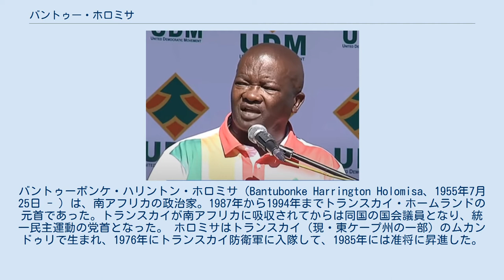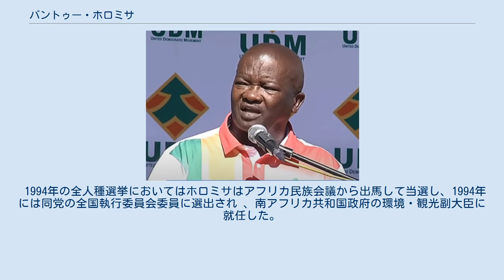バントゥー・ホロミサ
バントゥーボンケ・ハリントン・ホロミサ（Bantubonke Harrington Holomisa、1955年7月25日 - ) は、南アフリカの政治家。1987年から1994年までトランスカイ・ホームランドの元首であった。トランスカイが南アフリカに吸収されてからは同国の国会議員となり、統一民主運動の党首となった。 ホロミサはトランスカイ（現・東ケープ州の一部）のムカンドゥリで生まれ、1976年にトランスカイ防衛軍に入隊して、1985年には准将に昇進した。
1987年10月にはトランスカイのジョージ・マタンジマ首相を辞任の上亡命させ、その後継であるステラ・シグカウ政権も転覆させた。
1987年12月にはホロミサはトランスカイ政府の元首（軍事評議会議長）となり、1994年に南アフリカに再統合されるまでその任にあった。
このクーデターは南アフリカから離れつつあったマタンジマ政権を打倒するため、南アフリカ政府が使嗾したものであったが、ホロミサは政権掌握後いっそう南アフリカ離れを鮮明にし、アフリカ民族会議（ANC）寄りの姿勢を示して南アフリカ政府と激しく対立するようになった。
1989年にはホロミサはトランスカイでアフリカ民族会議を合法化し、同党軍事部門の訓練も行われるようになった。
1991年に憲法制定会議（CODESA）が開始されるとトランスカイはANC寄りの立場で交渉に参加し、1993年に複数政党交渉フォーラムが開始された際もANC寄りの立場を崩さなかった。
1994年4月27日、南アフリカで全人種選挙が実施されたのと同時にトランスカイ政府は南アフリカに再統合され、消滅した。
 1994年の全人種選挙においてはホロミサはアフリカ民族会議から出馬して当選し、1994年には同党の全国執行委員会委員に選出され 、南アフリカ共和国政府の環境・観光副大臣に就任した。
1996年5月には、ホロミサは真実和解委員会でステラ・シグカウらANC幹部の大規模汚職事件を告発し、証言を行った。
この証言によってホロミサの政治的立場は悪化し、1996年9月30日にアフリカ民族会議から追放された。
その後、彼は1997年にアフリカ民族会議の元幹部だったジョン・テイラー、および国民党を離党していた元憲法開発大臣でアフリカーナーのロエルフ・メイヤーと、統一民主運動を結党し、1999年に議員に選出された。
ホロミサと統一民主運動は、ジェイコブ・ズマ大統領に対する不信任決議を数度にわたり支持しており、2017年8月8日にも不信任を支持した。
 ホロミサはカイザー・チーフスFCのファンであり、2015年にはラジオ702のインタビューでチームへの愛を語った.。